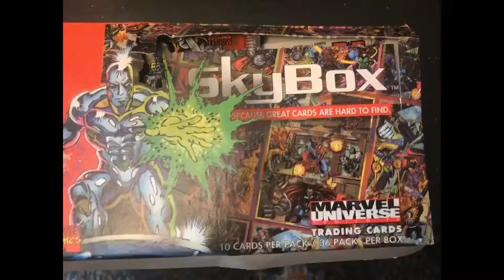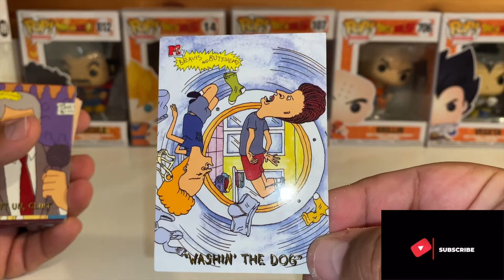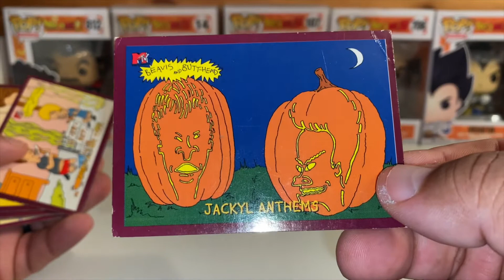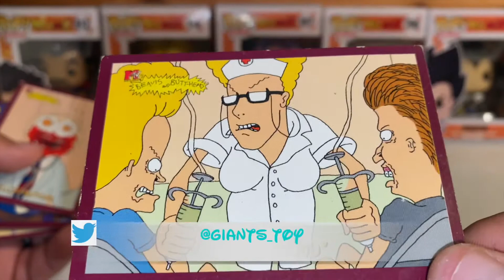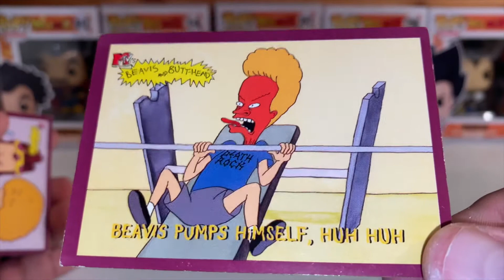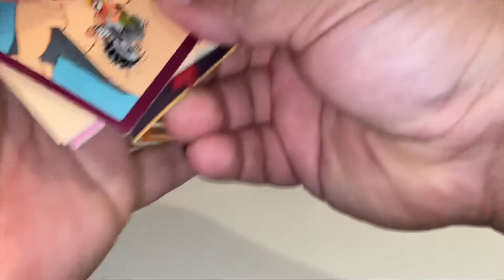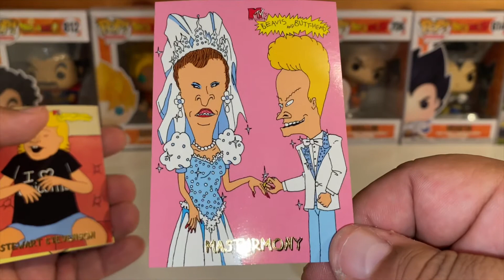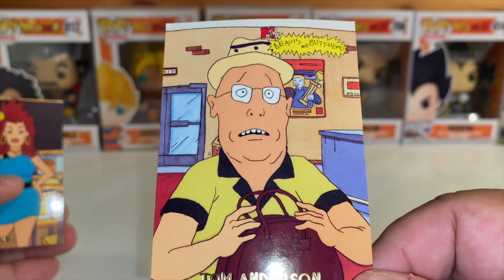Fleer 94 Beavis And Butthead Trading Cards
Yes friends you read this right. This episode of Pick A Card, I break a couple of packs of the  Fleer  94 Beavis and Butthead trading cards. I also get some umm… uninvited guests. Be sure to check it out and also check out my buddy’s IG account Antony Searle whom i purchased these cards from